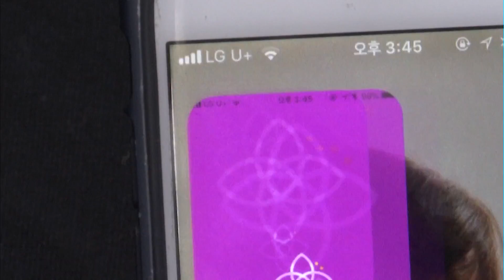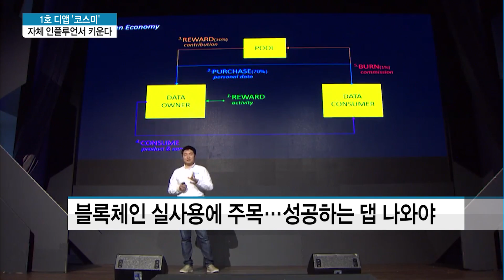국산 1호 댑(Dapp) '코스미'…차세대 인플루언서 키운다 / 머니투데이방송 (뉴스)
09/28 MTN SPOT 1부

블록체인에 기반한 국내 1호 앱이 나오면서 관심이 쏠리고 있습니다. 뷰티 정보를 공유하거나 댓글을 달면 기여도에 따라 가상화폐를 지급하는 방식인데요. 자체 인플루언서를 갖추는 등 규모를 확대해 나갈 계획입니다. 박소영 기자의 보도입니다.